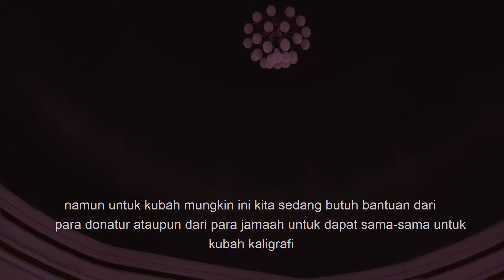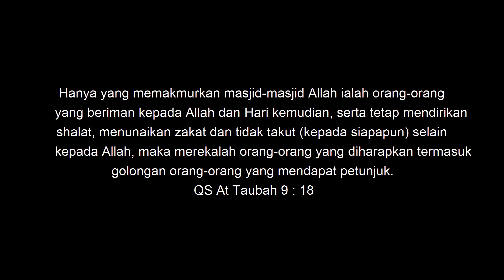Melancong ke Masjid Agung Kabanjahe, Karo, di bawah Gunung Sinabung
Alhamdulillah dapat berkunjung dan sholat di Masjid Agung Kabanjahe, Masjid yang didirikan pada tanggal 3 Mei 1965 / 1 Muharram 1395 H dan di wakafkan Oleh WAN HAJI UMARUDDIN BAROS.
Lokasi masjid ini sekitar 20 KM dari Gunung Sinabung yang masih aktif.

Terima Kasih kepada :
1. Ust Harun Perangin-angin
2. Idul Alkhair Daely
3. Chafrinal Heilfrada Bangun

Backsound Music :
Maherzain - Mawlaya
Maherzain - Waheshna Ya Rasulallah